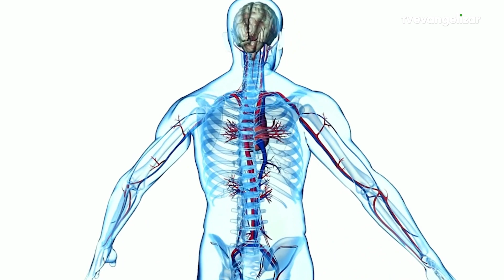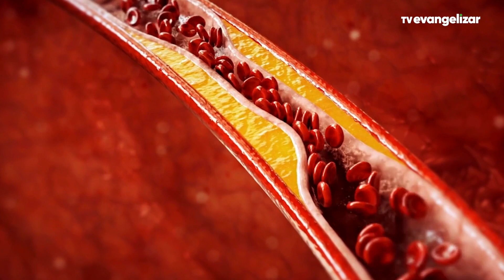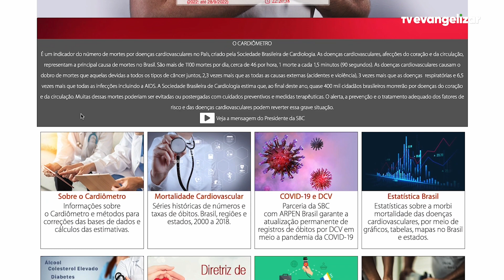Setembro Vermelho: Cuidados com o coração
Vamos juntos?

JOR22VT412SETEMBROVERMELHO